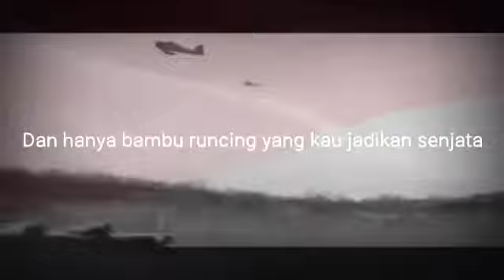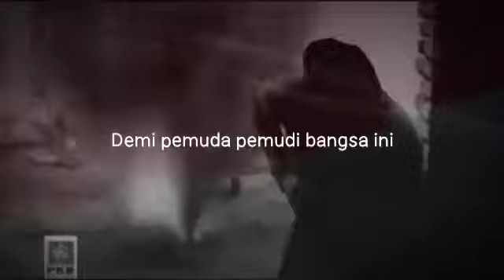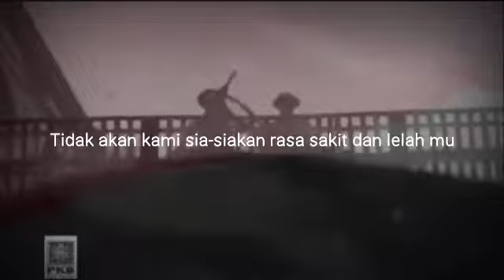Juara 2 lomba cipta puisi SMK AK NUSA BANGSA dengan tema kemerdekaan, kebebasan dan perjuangan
Berikut juara 2 lomba cipta puisi oleh ananda Cantika andina